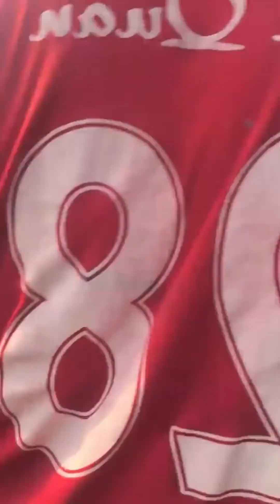Các cụ gánh còng lưng, tai nạn xe bị đè bẹp dúm lái xe may mắn không sao . Nguồn sưu tầm.